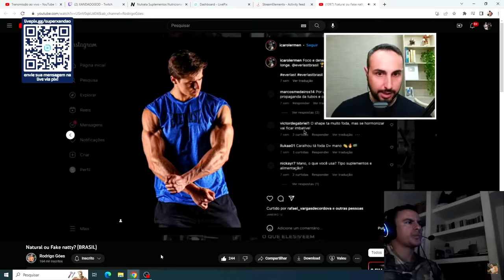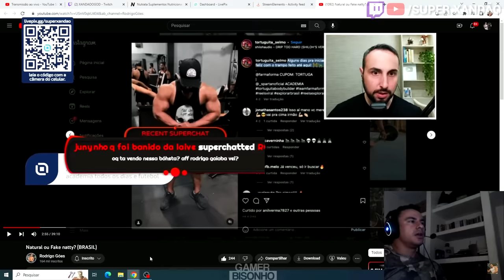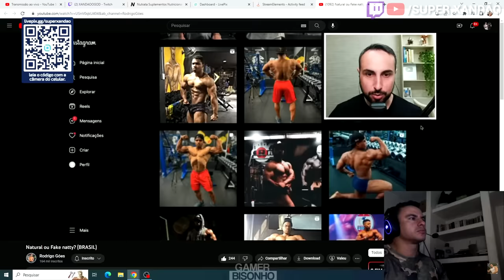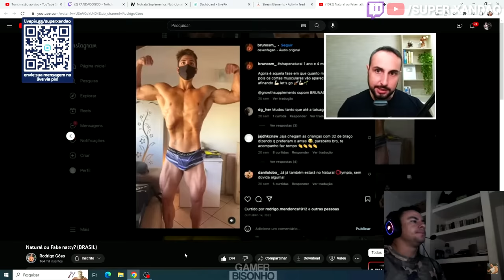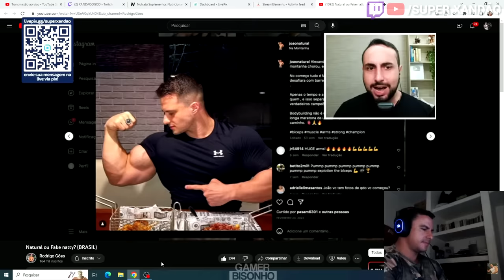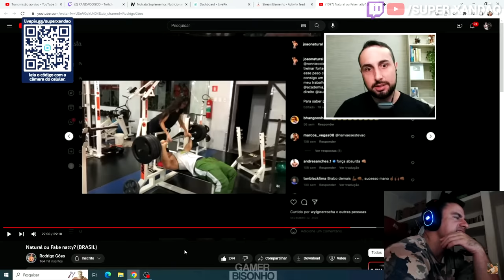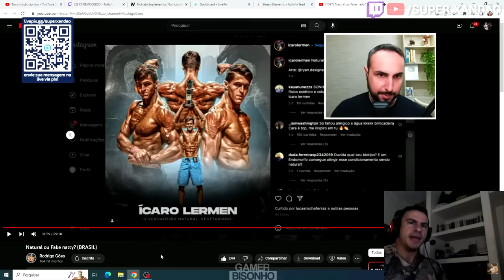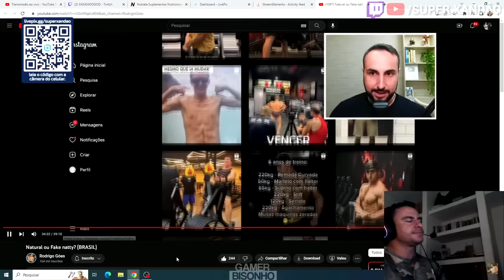SUPER XANDÃO REAGINDO A SHAPE NATURAL ou HORMONIZADO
Vídeo Reagido:
(Rodrigo Góes)

📢Contato | Partnership | Envio de clipes:
❗ IMPORTANTE!